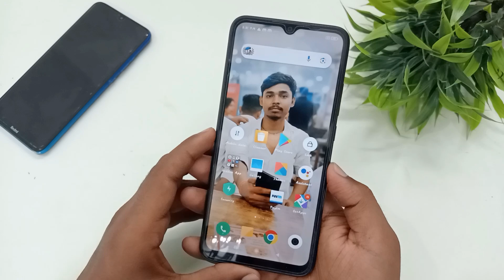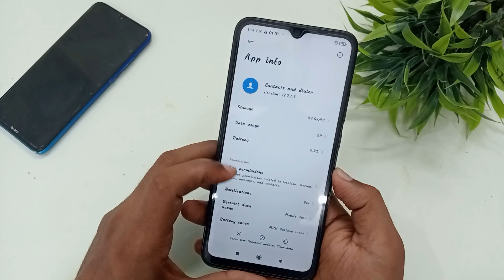Call per baat karte samay koi bhi call aata hai to pta nhi chalta hai | Call waiting settings